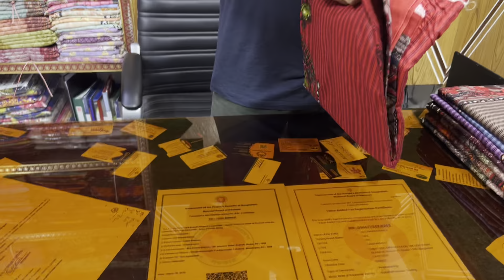পাইকারী থ্রী পিছ ৳২৯০ থেকে শুরু। 🛍️এক হাজার টাকা নিয়ে ব্যবসায়ী হন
পাইকারী থ্রী পিছ কালেকশন  ব্যবসায়ী দের জন্য।

লায়ান টাওয়ার মার্কেট, (দ্বিতীয় আন্ডারগ্রাউন্ড)  দোকান নাম্বার ৪৬/৪৭ , ইসলামপুর ঢাকা-১১০০।

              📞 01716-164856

(Imo+ WhatsApp+phone)

দ্রুত অর্ডার কনফার্ম  জন্য, যেকোনো একটি নাম্বার অর্ডার করুন

   🕞Online shopping time (10:00 am to 08:00pm)

সাপ্তাহিক ছুটির দিন শুক্রবার